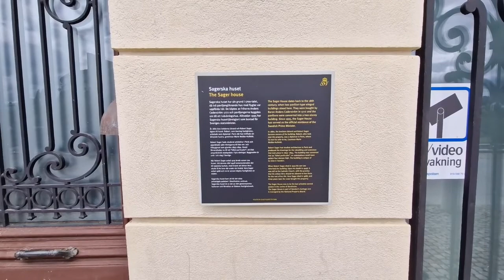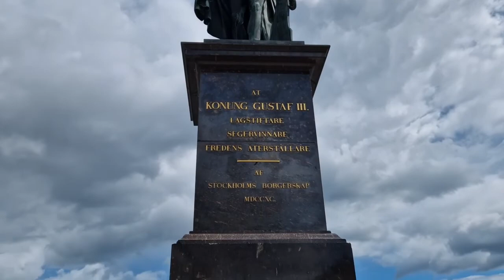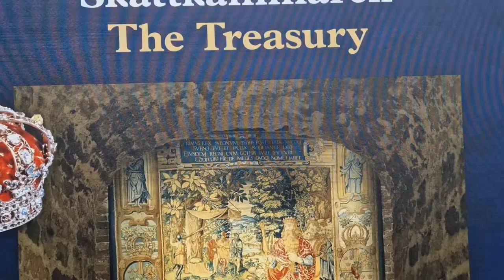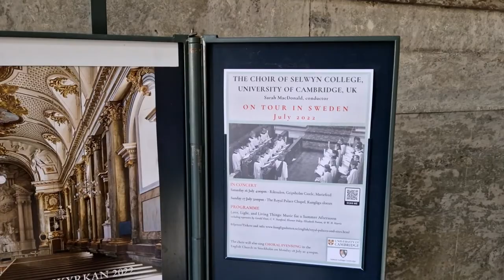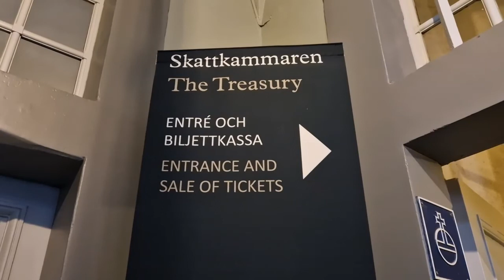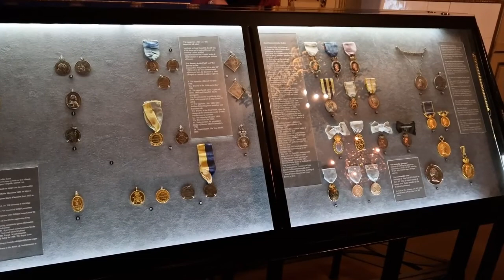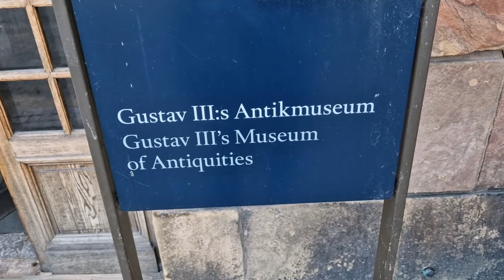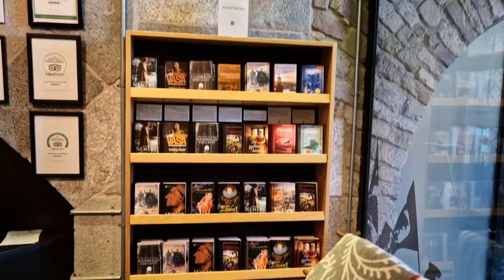A VISIT TO THE SWEDISH ROYAL PALACE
The Swedish Royal Palace is managed by the king  and has 600 rooms divided into 7 floors. It has 5 different sections namely the Chapel, The Treasury of the regalia, Tre kronor museum and Gustaf (3) Museum.

We had the opportunity to explore the palace and learn more about Sweden´s cultural heritages.